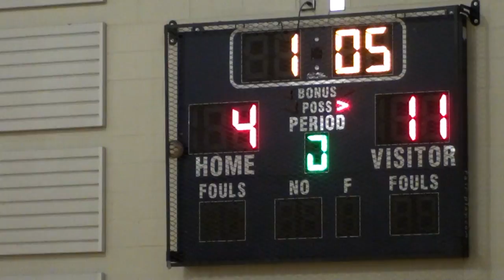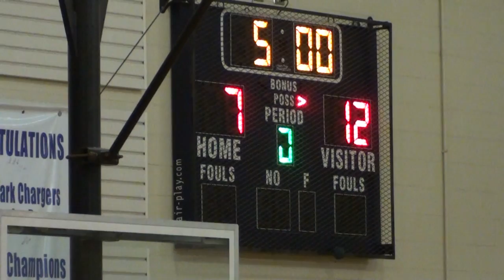* [1] Whitney Young Dolphins@Urban Prep West Varsity Basketball1 '15 (Fosco Pk) Cameramanjon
* 1stQ_Whitney Young Dolphins@Urban Prep West Varsity Basketball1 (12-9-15) Full Game (Fosco Pk)